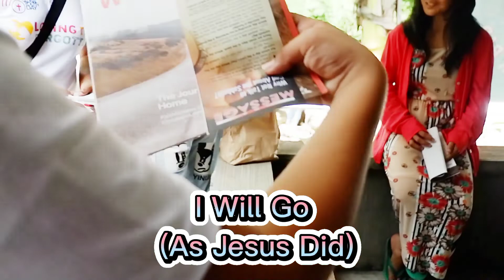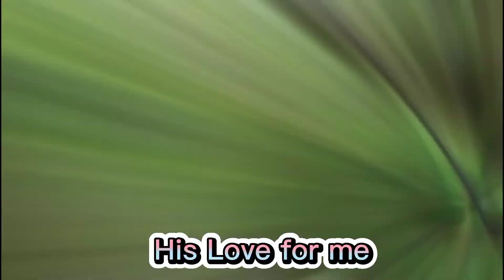GYD 2022 Theme Song "Loving The Forgotten" (Bayombong A.Y | COVER) -Lyric Video